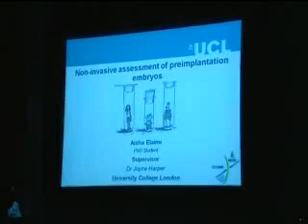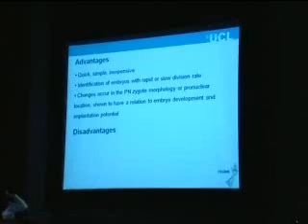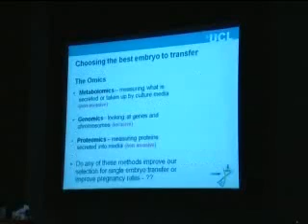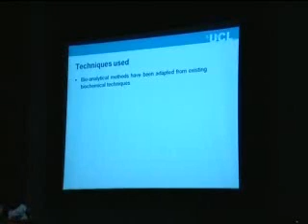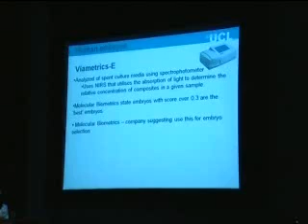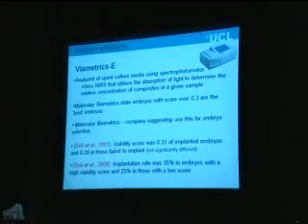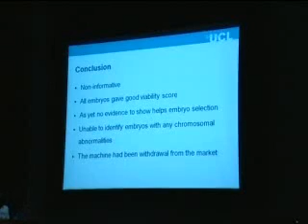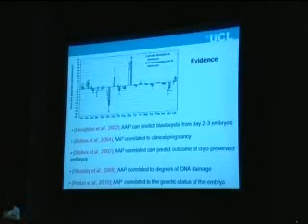Ms. Aisha Elaimi's "Non-invasive assessment of human preimplantation embryo" in CEGMR Conference 1/2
Ms. Aisha Elaimi's presentation in the First International Genomic Medicine Conference.
Presentation Title: Non-invasive assessment of human preimplantation embryo